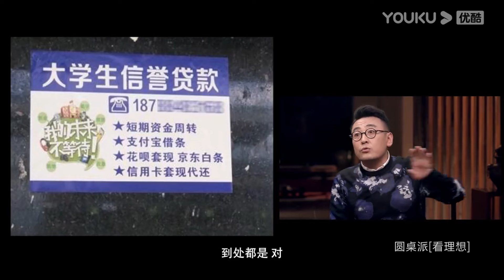裸貸，女學生的節操爲啥碎一地？圆桌派